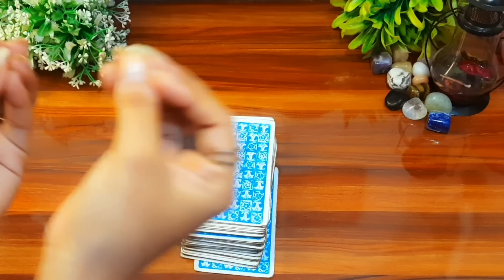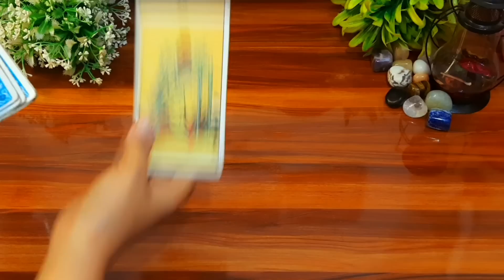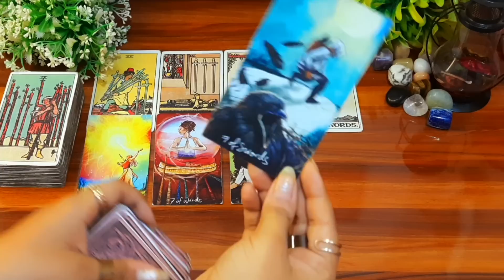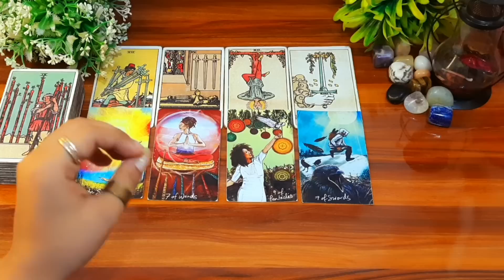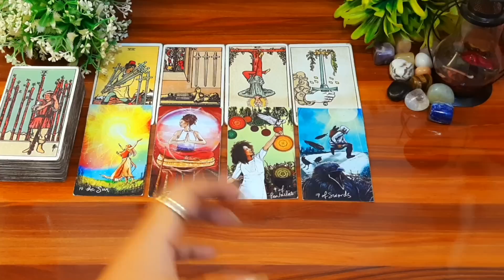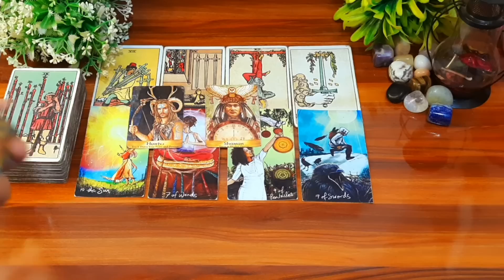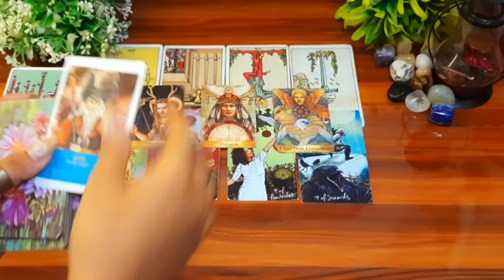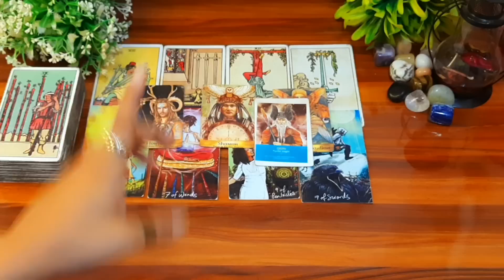🧚🙏चलिए जानते हैं😍 सब कुछ आपके बारे में All about you💜 Timeless